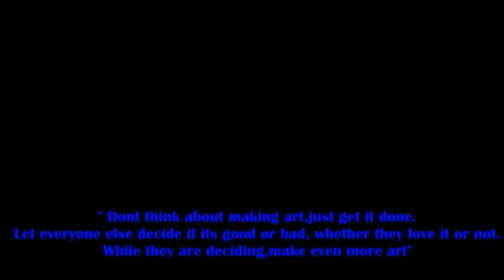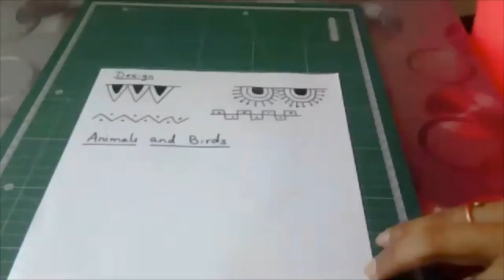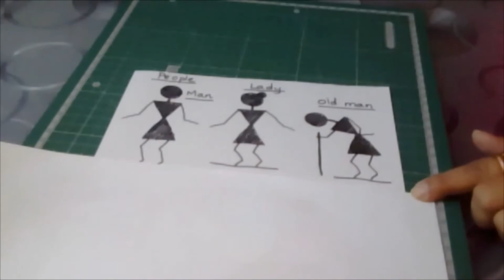Warli Art for beginners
WARLI  painting is a style of tribal art mostly created by the tribal people from the North Sahyadri Range in India. These rudimentary wall paintings use a set of basic geometric shapes: a circle, a triangle, and a square. These shapes are symbolic of different elements of nature.
Do watch the complete lesson and write in your comments. The lesson has been explained, as always, in simple steps.